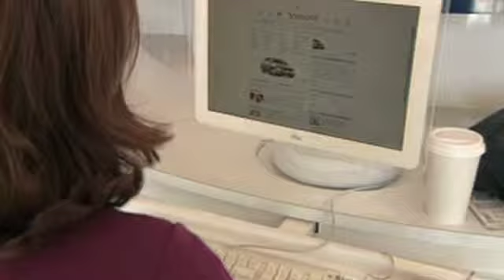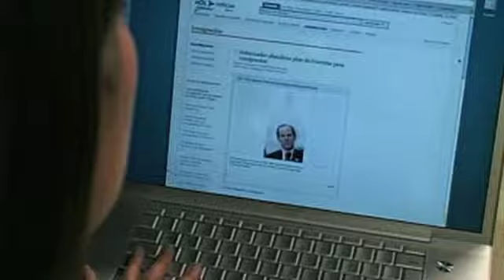Va-t-on vers une surveillance généralisée sur internet?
News Tech Hebdo 09/04/11. Depuis le Nasdaq, au coeur de Time Square, retrouvez les temps forts de l'actualité du secteur des nouvelles technologies pour la semaine du 9 au 16 avril 2011.